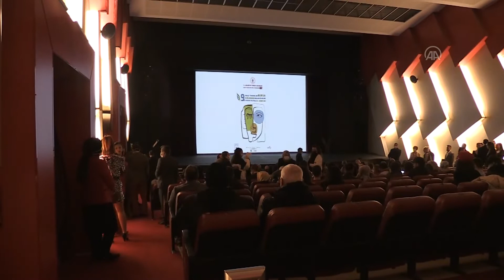9. Bursa Uluslararası Balkan Ülkeleri Tiyatro Festivali başladı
Devlet Tiyatrolarınca (DT) düzenlenen "Bursa Uluslararası Balkan Ülkeleri Tiyatro Festivali" 9. yılında seyircisiyle buluştu.

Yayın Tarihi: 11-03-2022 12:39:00